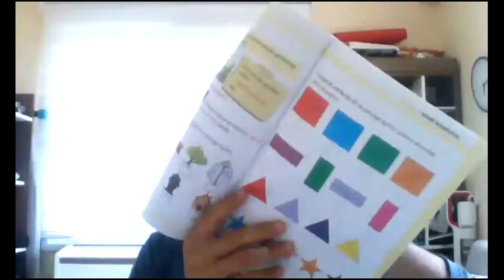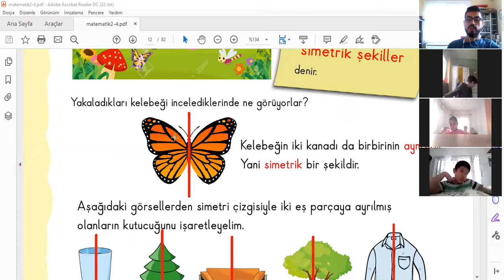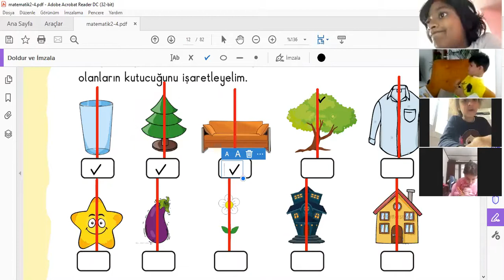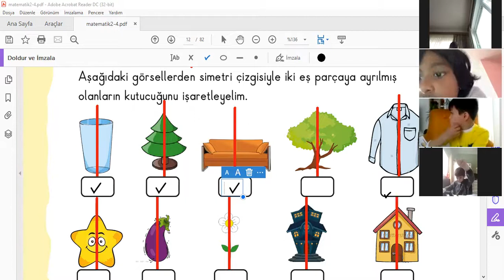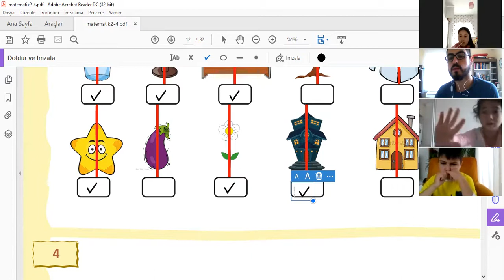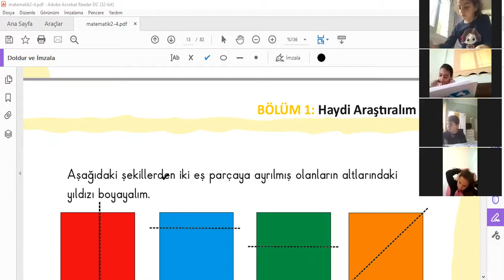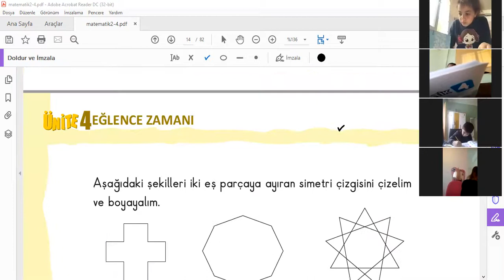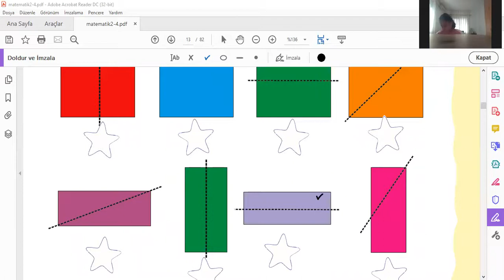Matematik1 190421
2BEYAZMatematik1 190421